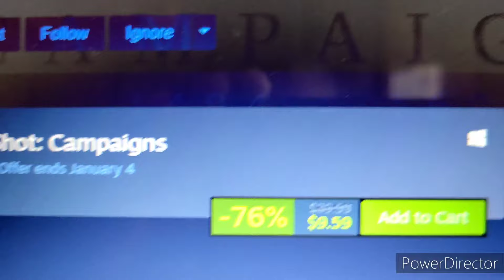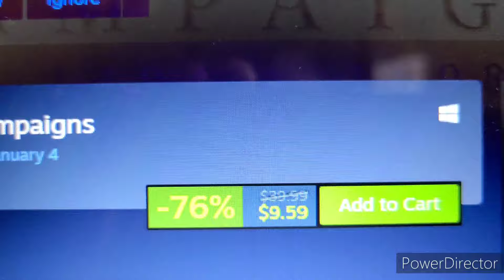Pike and Shot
Adding another title to my Field s of Glory collection.